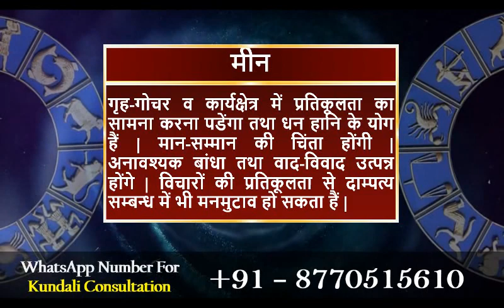आज का राशिफल 30 मई 2020 | Today's Horoscope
मेष राशि :- समय शुभ फलप्रद हैं | अतः मनोनुकूल कार्य संपन्न होंगा | व्यवसाय में उन्नति होंगी | देश विदेश से नए अनुबंध प्राप्त होंगे | धन लाभ होने से भौतिक सुख साधन की प्राप्ति होंगी | इच्छित कार्य बनेंगे | शुभ समाचार की प्राप्ति होंगी |

वृषभ राशि :- सितारों की चाल शुभ फलप्रद हैं | अतः कार्य सिध्दी से मनोबल ऊँचा बना रहेंगा | भौतिक धन-धान्य व सुख-साधन में वृध्दि होंगी तथा वृध्दजनों के सहयोग से मन में प्रसन्नता बनी रहेंगी | समाज में मान-सम्मान बढेंगा |

मिथुन राशि :- समय मध्यम हैं | अतः दैनिक दिनचर्या के प्रति लापरवाह ना हों अन्यथा कार्यक्षेत्र प्रभावित होंगी | व्यर्थ की भागदौड़ व परेशानी लगी रहेंगी | मित्रों के सहयोग से कोई महत्वपूर्ण कार्य पूरा हो सकता हैं फिर भी आय स्थिति मध्यम होंगी |

कर्क राशि :- गृह-गोचर प्रतिकूल होंगा | व्यापार में चुनौती का सामना करना पडेंगा | सूझ-बुझ व संयम से कार्य करने की जरुरत हैं | अन्यथा शत्रु षडयंत्रों में कामयाब हो सकता हैं |

सिंह राशि :- समय उत्तम हैं | साहस व पराक्रम बढेंगा | भाई बंधुओं का पूर्ण सहयोग होंगा | महत्वपूर्ण कार्य संपन्न होंगे | किसी सभा व गोष्ठी आदि में जाने का अवसर प्राप्त होंगा |

कन्या राशि :- समय मध्यम हैं | किसी विशेष कार्य को हाथ में ना लें | अनावश्यक झंझटों से दूर रहें | अपनी वाणी व व्यवहार के प्रति संयमित रहें | अनजान लोगों से मित्रता ना करें |

तुला राशि :- गृह-गोचर की अनुकूलता के कारण शुभ समाचार की प्राप्ति होंगी | आजीविका के क्षेत्र में प्रोत्साहन व लाभ की स्थिति रहेंगी | नयें-पुराने मित्रों से मेलजोल बढेंगा तथा आपसी सहयोग भी बना रहेंगा |

वृश्चिक राशि :- सितारों की चाल प्रतिकूल होंगी | सोच-विचार कर कार्य करें तथा किसी को धन आदि उधार ना दें | किसी बनते हुयें कार्य में रुकावट उत्पन्न होंगी, परन्तु धैर्य रखना आवश्यक होंगा | परिवार में किसी का स्वास्थ्य प्रभावित हो सकता हैं |

धनु राशि :- सितारों की चाल अनुकूल हैं | कार्यक्षेत्र में आशानुकुल सफलता प्राप्त करेंगे व आर्थिक स्थिति खुशहाल होंगी | परिवार से सुख सहयोग की प्राप्ति होंगी तथा यात्रादि से धन लाभ होंगा | कम्पटीशन व प्रतियोगिता में सफलता प्राप्त करेंगे |

मकर राशि :- गृह-गोचर आपके अनुकूल हैं | किसी शुभ समाचार मिलने से मन में प्रसन्नता बनी रहेंगी | व्यवसाय सम्बन्धी निराशा दूर होंगी तथा खोया हुआ मनोबल पुनः हासिल होंगा | कारोबार सम्बन्धी नवीन योजना बनेंगी तथा धन लाभ होंगा |

कुम्भ राशि :- गृह-गोचर व समय मध्यम फलप्रद हैं | धार्मिक यात्रा आनंददायक रहेंगी | संतान पक्ष की ओर से कुछ परेशानी व व्यय भार बढ़ सकता हैं | जीवन साथी से मतभेद दूर होंगा | अध्ययन व मनन में रूचि बढेंगी तथा स्वास्थ्य कुछ नरम रहेंगा |

मीन राशि :- गृह-गोचर व कार्यक्षेत्र में प्रतिकूलता का सामना करना पडेंगा तथा धन हानि के योग हैं | मान-सम्मान की चिंता होंगी | अनावश्यक बांधा तथा वाद-विवाद उत्पन्न होंगे | विचारों की प्रतिकूलता से दाम्पत्य सम्बन्ध में भी मनमुटाव हो सकता हैं |

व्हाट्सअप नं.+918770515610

Daily Horoscope
Dainik Rashifal
Horoscope
Bhavishyawani
Bhawishyafal
Daily Rashifal
Zodiac signs
Kundali matching

Mesh
Vrishabh
Mithun
Kark
Singh
Kanya
Tula
Vrishachik
Dhanu
Maker
Kumbh
Meen

Aries
Taurus
Gemini
Cancer
Leo
Virgo
Libra
Scorpio
Sagittarius
Capricorn
Aquarius
Pisce